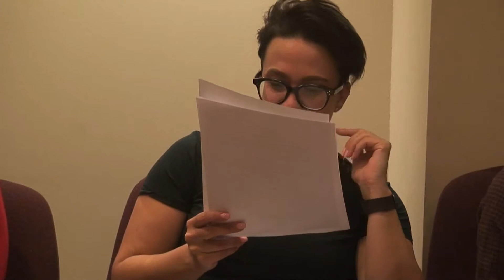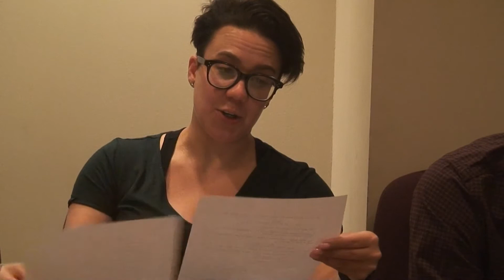COMEDY Best Scene of GIACOMO BONDAMENTE: THE WORLD'S GREATEST HERO, by Jim Corona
CAST LIST:

NARRATOR: Becky Shrimpton
Giacomo: Scott Beaudin
Drypuss: Allan Brunet
Quint: Anthony Tran
Vittorio: Merlin Simard
Milly: Salma Dharsee